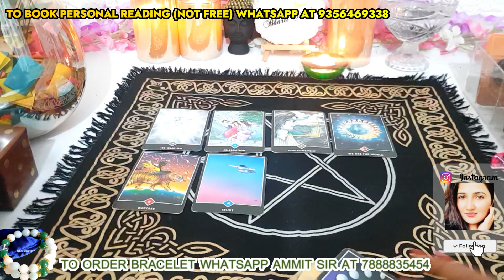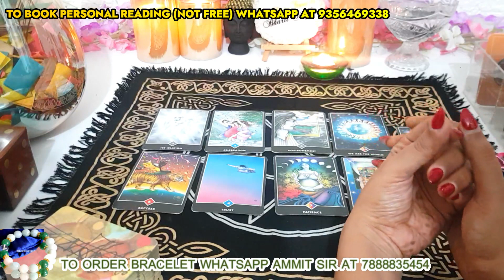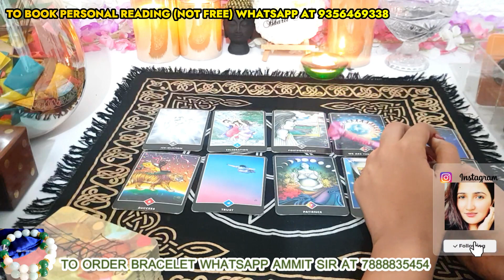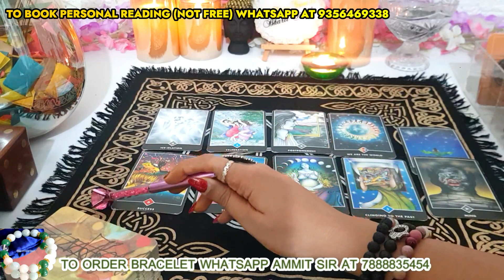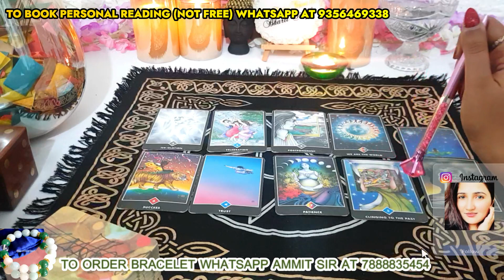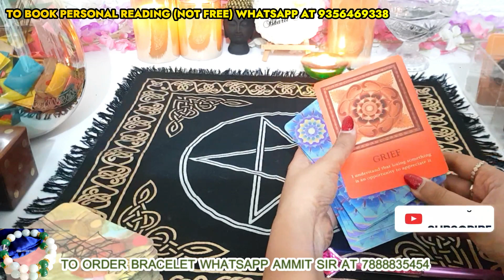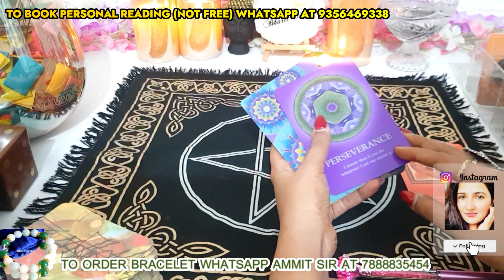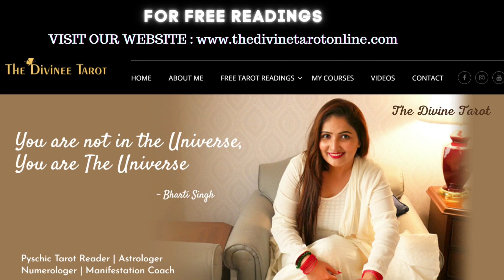❤️AAPKO UNIVERSE SE KYA BLESSINGS MILEGI AGLE PANDRA DINO MAIN - ANGELS BLESSINGS HINDI TAROT